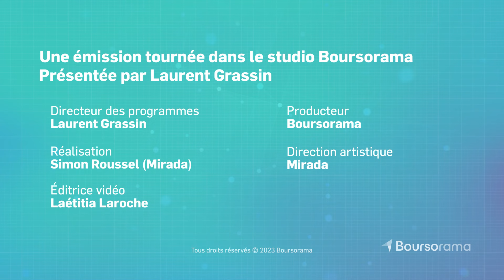Le Journal des biotechs : Jean-Luc Vandebroek (Hyloris)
Dans ce numéro hors-série, Jean-Luc Vandebroek, directeur financier de Hyloris vient faire le point sur l’actualité de la société biopharmaceutique belge, créée en 2012, qui optimise les traitements existants pour répondre à des besoins médicaux non adressés.
Il évoque notamment le fait que la FDA vient d’accorder la qualification de médicament orphelin au PTX-252 pour le traitement de la Leucémie Myéloïde Aiguë (LMA), l’approbation de Maxigesic IV aux Etats-Unis.
Il détaille également la stratégie d’élargissement du portefeuille et de partenariats d’Hyloris.
→ Retrouvez l'ensemble des épisodes du Journal des Biotechs, le point sur l'actualité des sociétés de santés innovantes,